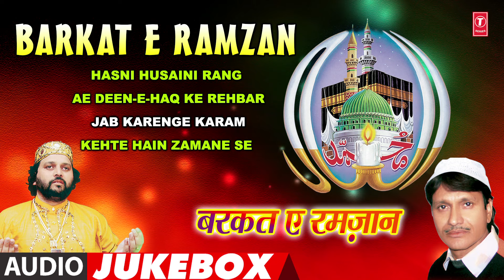► बरकत ऐ रमज़ान : RAMADAN (Audio Jukebox)|| CHAND AFZAAL QADRI || T-Series Islamic Music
T-Series Islamic Music Presents "BARKAT E RAMZAN" (Audio Jukebox) in the melodious voice of CHAND AFZAL QADRI. It's music is compossed by RAJU KHAN and kalaam by ANWAR GUJRATI. Watch and Enjoyy..!!

► HASNI HUSAINI RANG - 00:00:02
► AE DEEN-E-HAQ KE REHBAR  - 00:11:26
► JAB KARENGE KARAM - 00:19:51
► KEHTE HAIN ZAMANE SE - 00:36:32

► Song : HASNI HUSAINI RANG
► Singer : CHAND AFZAAL QADRI
► Album : ISLAM KA PARCHAM
► Music Director : RAJU KHAN
► Lyricist : ANWAR GUJRATI
► Music Label : T-Series

► Song : AE DEEN-E-HAQ KE REHBAR
► Album : AAMIN SUMMA AAMIN
► Music Director : CHAND QADRI AFZAL CHISTI
► Lyricist : ANWAR GUJRATI
► Music Label : T-Series

► Song : JAB KARENGE KARAM
► Singer : SHARIF PARWAZ
► Album : RASOOLE KHUDA
► Lyricist : SHADAN KAANPURI
► Music Label : T-Series

► Song : KEHTE HAIN ZAMANE SE
► Singer : SABRI BROTHERS,AKRAM ASLAM SAABRI
► Album : KAMLI WALE KE DEEWANE
► Lyricist : MASROOR AJMAL SAHARANPURI
► Music Label : T-Series